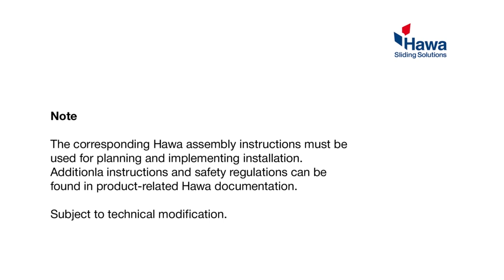瑞士HAWA 收納折掀門五金FOLDING CONCEPTA安裝影片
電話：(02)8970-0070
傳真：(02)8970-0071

新北101展示中心(歡迎預約參觀)：新北市樹林區佳園路三段101巷101號
台中308展示中心(歡迎預約參觀)：台中市潭子區大豐路一段308號